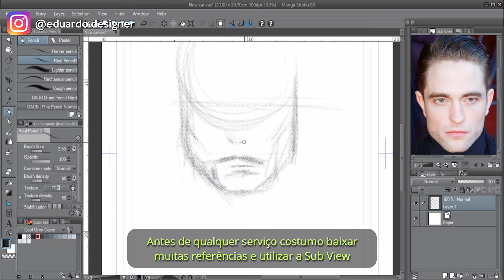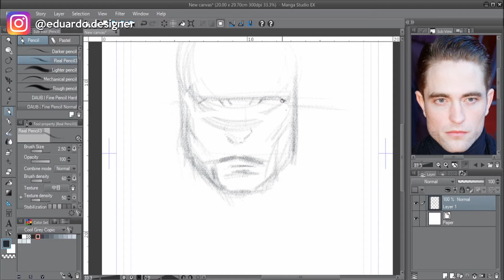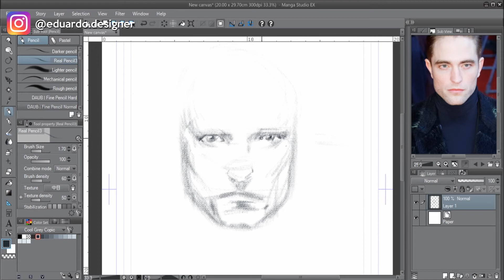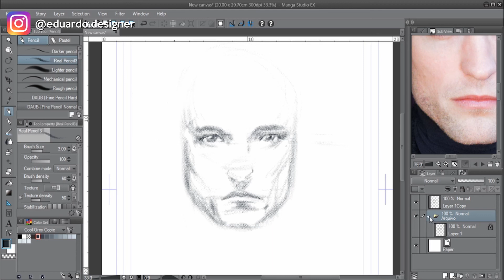Batman Fanart Pt-01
O começo do processo da fanart do novo Batman Interpretado pelo ator Robert Pattinson.
Programa utilizado: Manga Studio 5EX
Brush: Real Pencil by Robert Mazullo

The beginning of the fanart process for the new Batman Played by actor Robert Pattinson.
Program used: Manga Studio 5EX